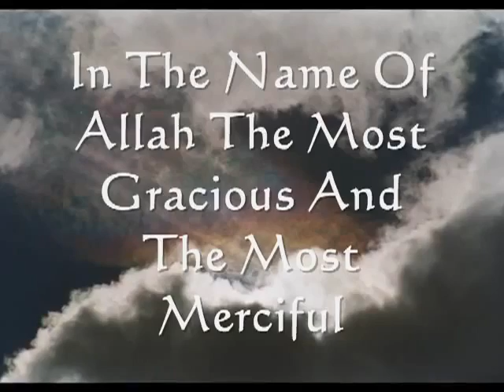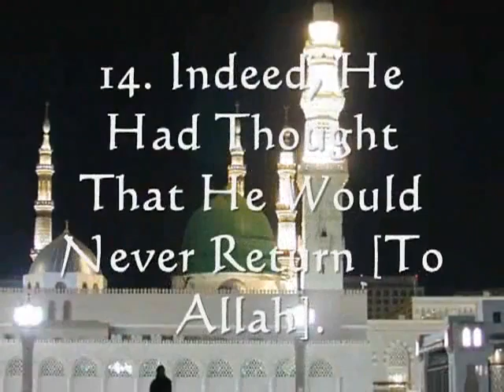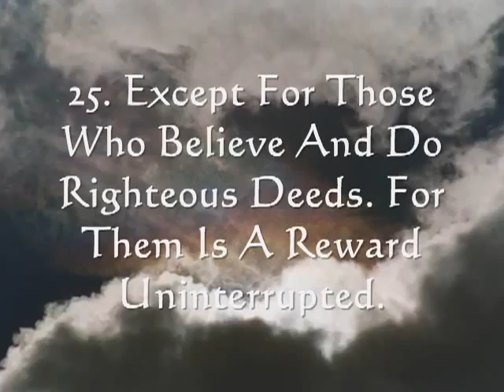84 Surah Inshiqaq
84 Surah Inshiqaq 84)HD-Sheikh Mishary bin Rashid Alafasy (الشيخ مشاري بن راشد العفاسي)
Muddasir Baba